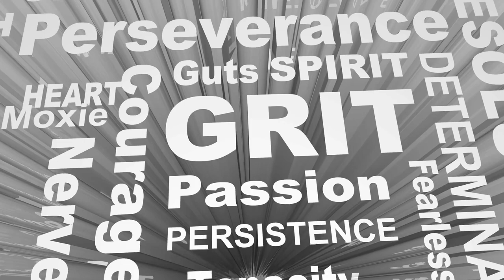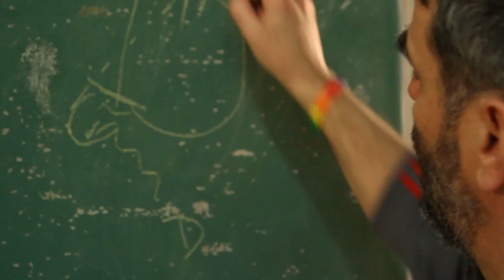Mental Toughness in Basketball Explained!!!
Basketball can get very physical and through strength and toughness, you can set goals, increase your growth, and become better on and off the court. What you may not know about Mental Toughness is that it's considered one of the most important skills in Basketball.
That is what we will be discussing in today's video.